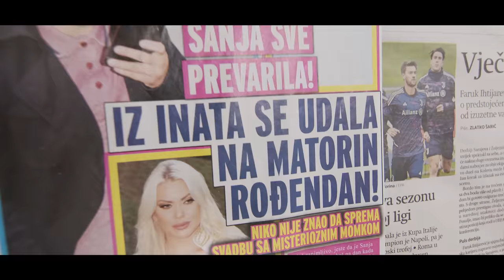Haris Berković x Rejzor x Haki - TAKVI SE TRAŽE (Official Video)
Muzika: Rejzor & Haki
Tekst: Rejzor & Haki
Aranžman: Rejzor & Haki
Mix & Master: Rejzor & Haki

Directed and Edited by: Adnan Avdić
Co-producer: Jasenko Jeremić "Reca"
Light Technician: Jasenko Jeremić "Reca"
Scenography: Vibe Check Production
Styling: Emina Šabić & Elma Junuzović & Selma Avdić
Modeli: Plesni Klub Evolution

Special thanks to:

Club "Tresor" Gradačac, DžaM d.o.o., M-Integra d.o.o, Dino Mont d.o.o.

Dino Pandžić, Emrah Kamberović, Esmir & Mirela Pamuković, Anton Rajkovačić

Distributed and published by: Vibe Check